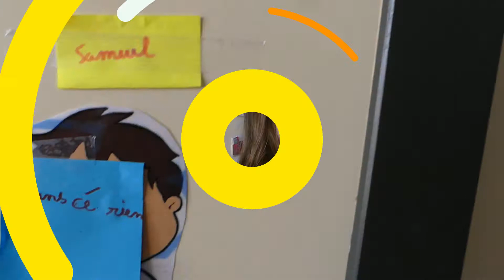ALSH Enfance - Semaine du 10 au 14 Juillet 2022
ALSH Enfance au Centre Socioculturel Gilbert JANSEM de Marly